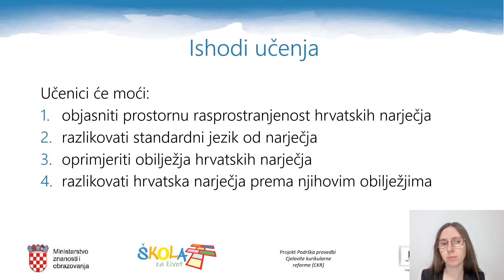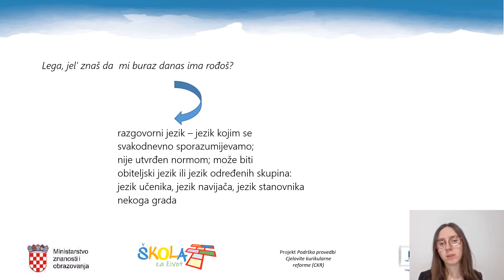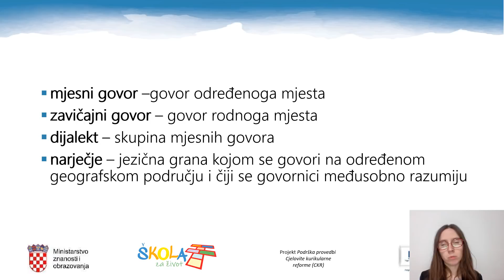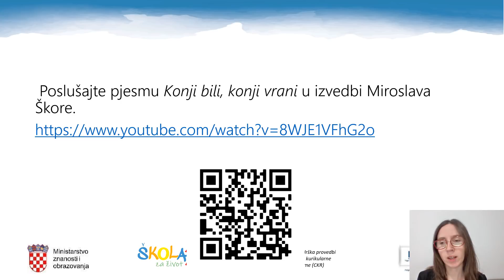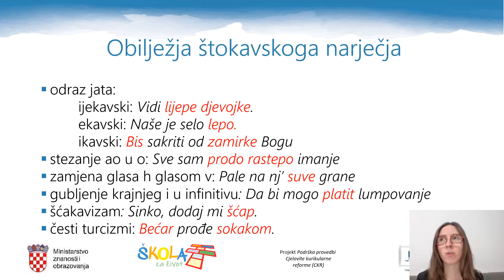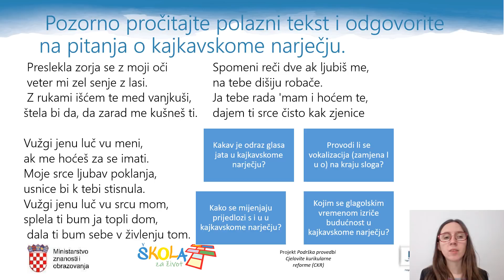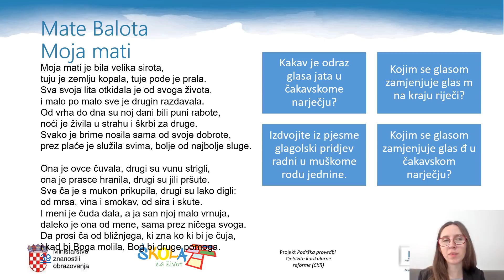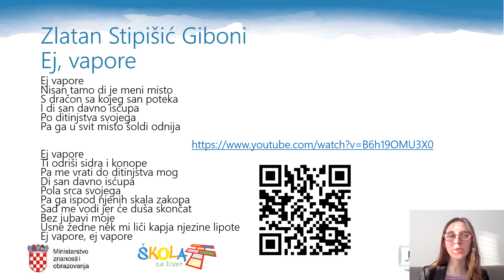Hrvatski jezik, 8. razred, Obilježja hrvatskih narječja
autorica videolekcije: Anita Pavlović